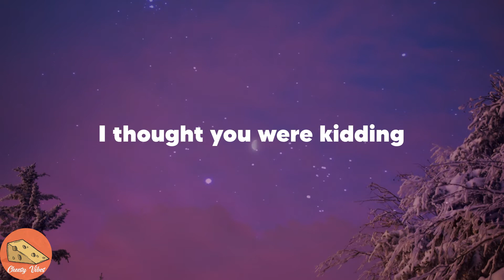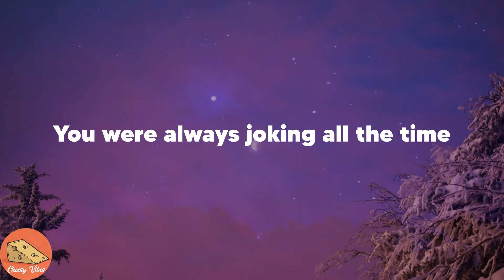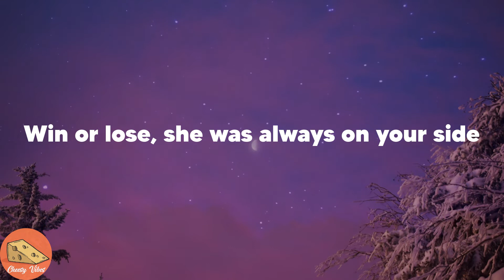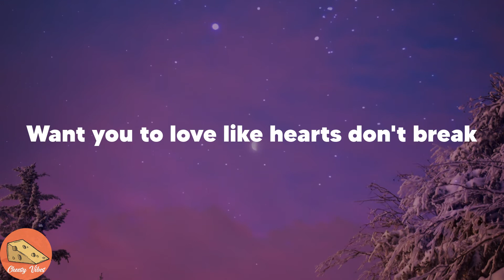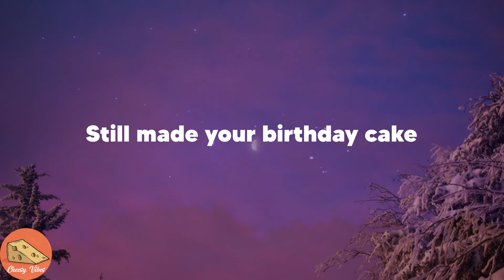Dylan Conrique - Birthday Cake (Lyrics)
👉Birthday Cake lyrics:
You called with the news
I thought you were kidding
You were always joking all the time
You kept breathing, but stopped living
Held it like poison inside
They say everything happens for a reason
But it only makes you mad
'Cause how in the hell can you believe 'em
When nothing brings her back?
It's hard to know (know)
What she would say
Want you to love like hearts don't break (break)
Like she made it to forty-eight
Still made your birthday cake
All the pictures on the same walls
It's like she just went to the store
And when you look into the mirror
Does it make you miss her more?
Win or lose, she was always on your side
Never missed a match
And when you see the moon, do you remember?
She loved you there and back
What she would say (say)
Still made your birthday cake (cake)
(Want you to live, want you to live)
Like she made it
She made it, ooh-oh